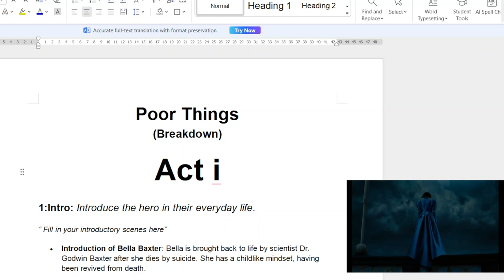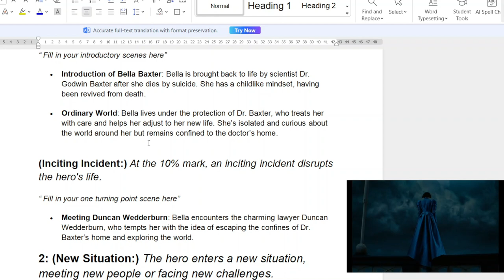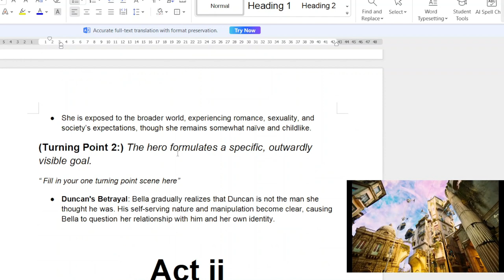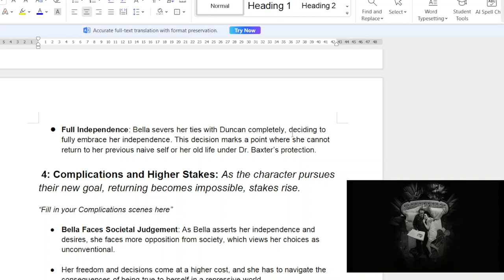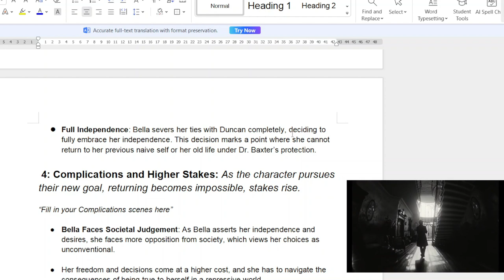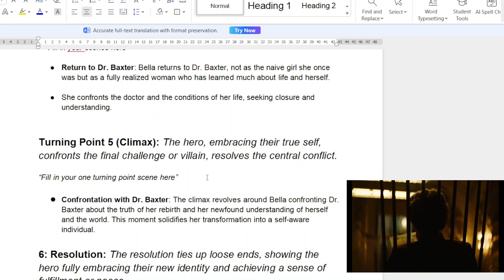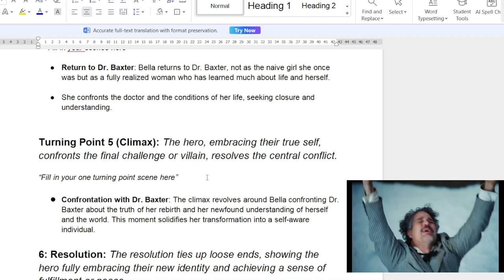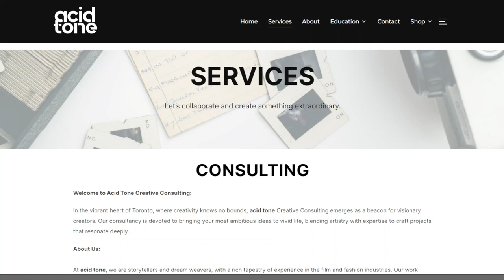Screenwriting Tips: ACTs 1-3 Explained - Poor Things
In this video, we will fill out All 3 acts of the worksheet together and use the scenes in the 2001 film Spirited Away.

I'll guide you through filling out the worksheet for Acts 1-3  ensuring your story is engaging and well-structured. Learn how to effectively outline each act to boost your screenplay's impact.

Need help with your screenplay or story? We offer creative consulting services to help you refine your themes, characters, and plot.